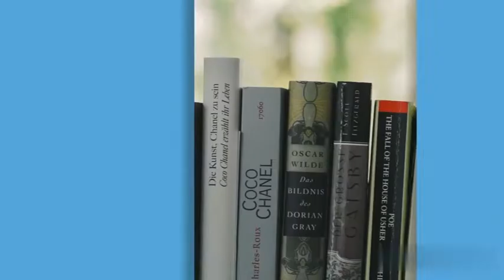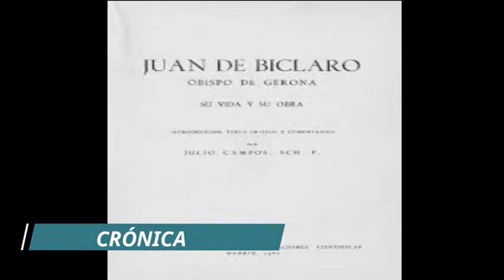ARGIMUNDO NOBLE HISPANO VISIGODO | BIOGRAFÍA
argimundo se rebelo contra recaredo y fue cruelmente castigado.